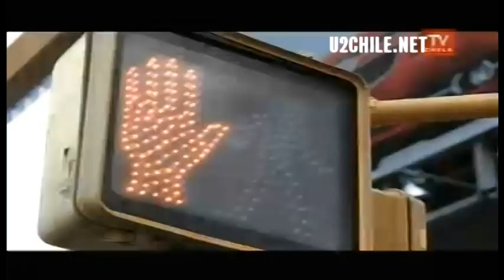U2CHILE.NET | ENTREVISTA TVN A BONO Y THE EDGE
Crónica de 24 horas a Bono y The Edge por Consuelo Saavedra a 15 días del U2360° Tour en Chile